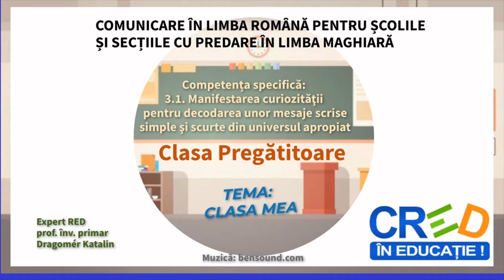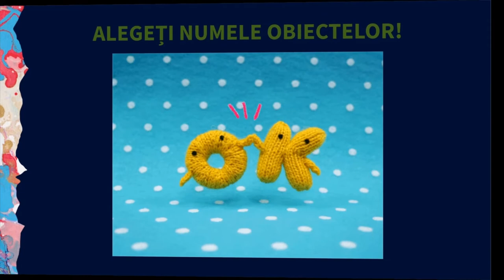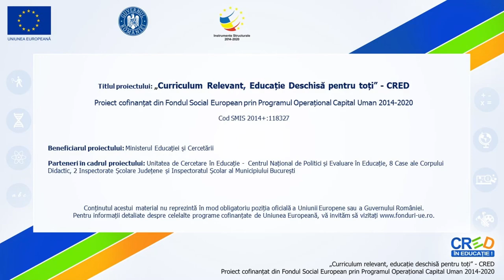Clasa mea. Manifestarea curiozității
Elevii sunt invitați într-o clasă unde au ocazia să observe și să învețe numele obiectelor existente. Numele fiecărui obiect este scris cu majuscule, astfel elevii vor exersa citirea globală. Apoi, utilizând câte o imagine asociată unui cuvânt scris, vor exersa și memora cuvintele noi.
Resursa conține la final o aplicație în care elevii selectează, dintr-o listă, numele obiectului prezentat pe fiecare imagine.